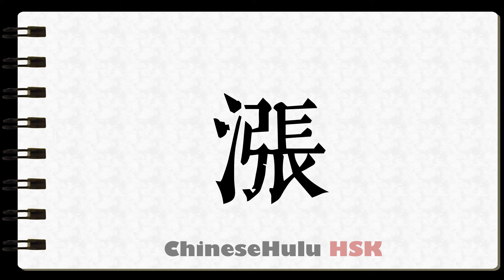How to Write to bloat in HSK Chinese